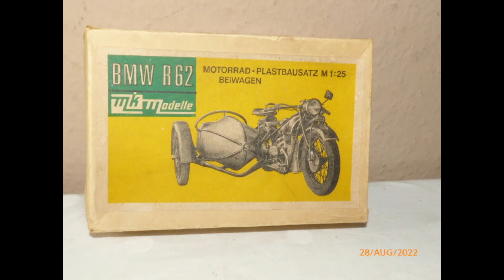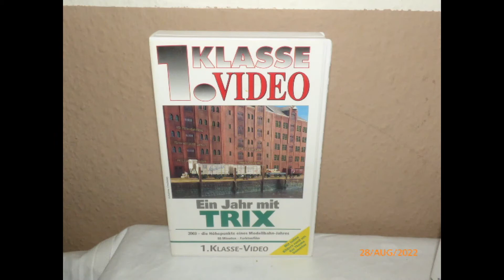Sammlung von Modellbahn, Modelleisenbahn, Modellautos, Modellbau 11151125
Sammlung von Modellbahn, Modelleisenbahn, Modellautos, Modellbau